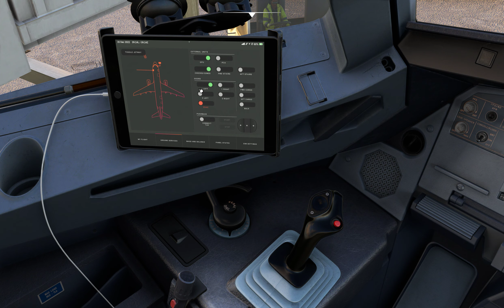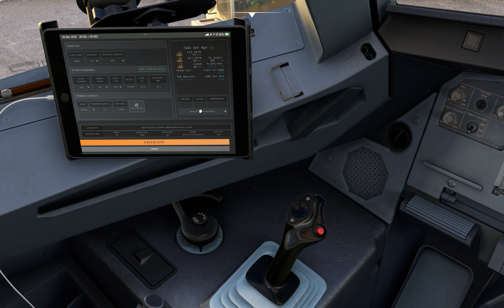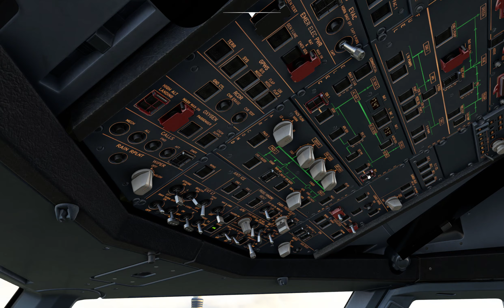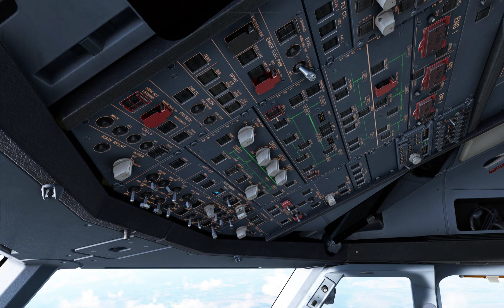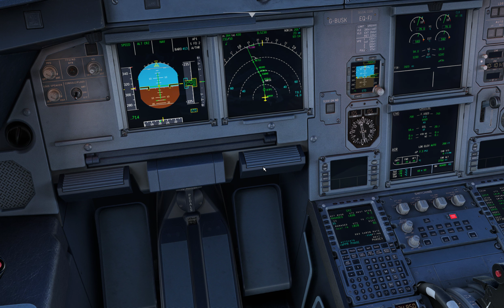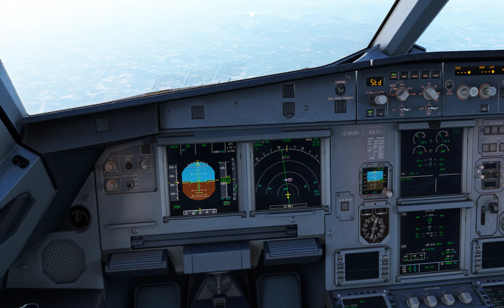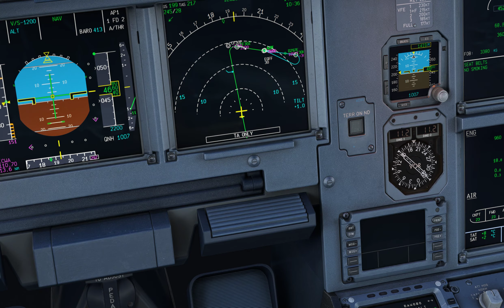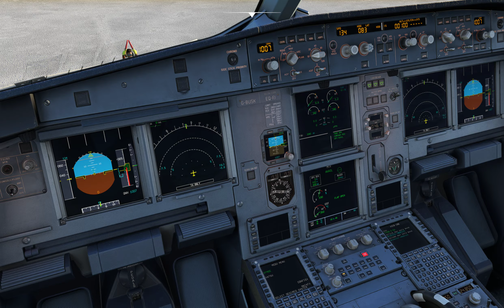MSFS2020 Fenix A320 Newcastle to Cardiff - EGNT - EGFF - Live Weather - FS Realistic - No Commentary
A full length flight from cold and dark.
Newcastle EGNT to Cardiff EGFF.
Using FS Realistic, LRM, Navi Graph and Fenix A320.
Added the Landing Rate Monitor recently.